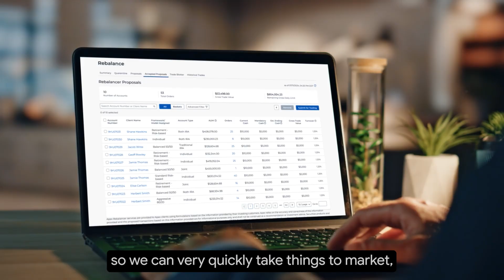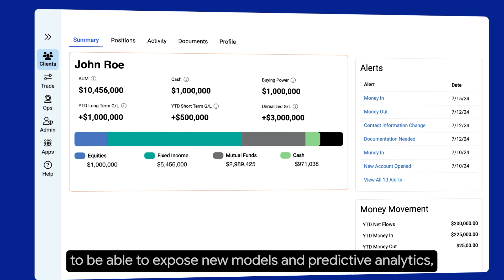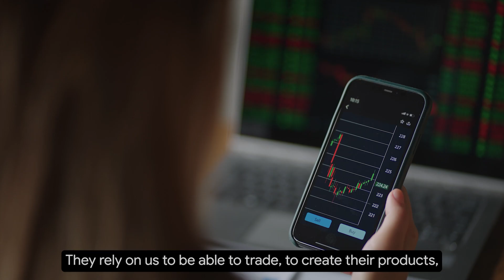New Way Now: How Apex fuels frictionless investment with Google Cloud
*Summary:* Daniel Gicklhorn, VP of Product at Apex Fintech Solutions, shares how Google Cloud is helping the market-leading fintech provider enable seamless access, frictionless investing, and investor education for all. With Google Cloud, Apex created a strong data foundation for its bespoke investing and wealth management tools, empowering its clients to build and scale their investment products efficiently.

*Challenge:* Apex Fintech Solutions offers a suite of scalable solutions that fuel innovation and evolution for hundreds of today’s market leaders, challengers, change makers, and visionaries. Its digital ecosystem creates an environment where clients with the biggest ideas are empowered to change the world through its Apex Clearing™, Apex Advisor Solutions™, and Apex Silver™ brands. But cloud innovation in financial services brings a lot of complexity, particularly when it comes to retaining data and maintaining high levels of operational resilience. With 20 million accounts on its platform, Apex wanted to provide accessible, scalable, and durable data environments that enable its clients to quickly build and launch investment products — all while meeting a wide range of customer needs, expectations, and requirements.

*Solution:* Using BigQuery, Looker, Google Kubernetes Engine, and Google Cloud’s managed service for Apache Kafka, Apex is building powerful data solutions and tools within its platform that empower its clients to innovate faster. With the ability to build new data pipelines at scale and quickly bring them to market, Apex can serve up modern data experiences and advanced analytics that make it even easier for clients to access the data and insights they need to deliver their own products. In addition, Apex now has a strong data foundation to start exploring AI opportunities, such as generative AI, to make financial investment more accessible and understandable for everyone.

*Result:* With Google Cloud, Apex now has confidence that it can deliver the next-generation data and AI capabilities that it needs to achieve its mission of becoming financial infrastructure that its clients can rely on and trust.

*Interview highlights and key takeaways from our interview with Daniel Gicklhorn, VP of Product at Apex Fintech Solutions:*

→ “Our focus has been to democratize investing. We've been able to leverage both the Google team, but also the tools that have been built out through BigQuery, that have been able to get us to market quickly. Google's data platform is really high scale, so we can very quickly take things to market and build new pipelines within the platform.”

→ “Working with many types of customers in a cloud environment is challenging. Everyone has their own needs, perspectives, and scale expectations. In the past, if they wanted to create a new report, there was orchestration for us to work with them. Today, they can pick off the shelf through Google Looker, actually creating that experience themselves.”

→ “The opportunity for gen AI to help bridge the gap with new investors, to help bridge the gap on the advisory market, to be able to expose new models and predictive analytics to customers or to end investors — I do expect that to be a highly transformative part of the future of AI in the financial services market.”

*Google Cloud products used:* BigQuery, Google Kubernetes Engine, Looker, Google Cloud Managed Service for Apache Kafka